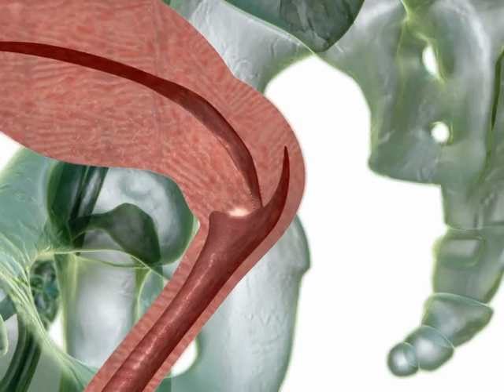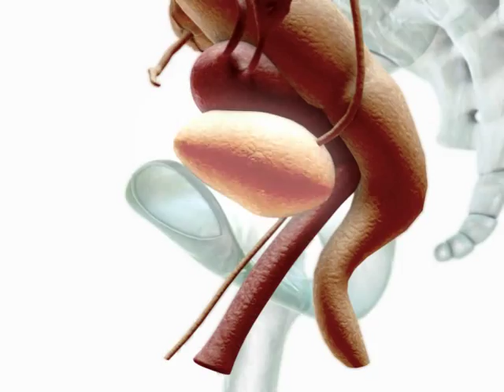Cervical Cancer Screening Module 4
We worked with a group of leading clinical oncologists to develop a comprehensive program on screening for colon, breast, cervical, and prostate cancer. The message is aimed at general practitioners and their patients.

This project is one of our largest undertakings so far. The cervical cancer CD-ROM alone features over 30 minutes of animation in a dual-audience, multi-media, multi-language educational program with a total runtime of over 3 hours. The CD-ROM is now being used by the UK's National Health Service and has been distributed to over 10,000 physicians.